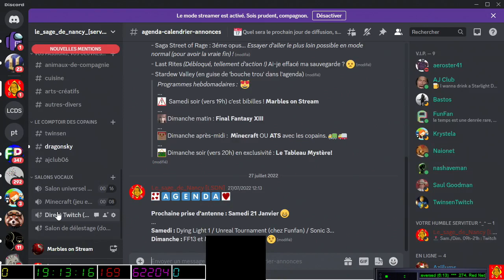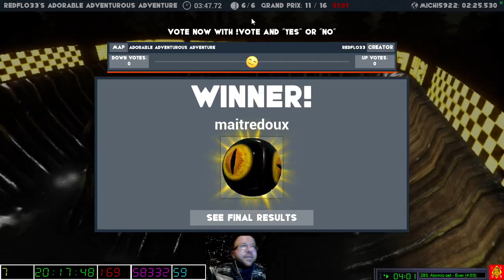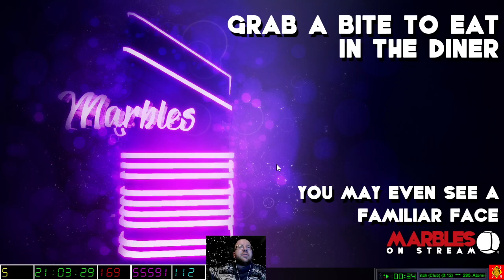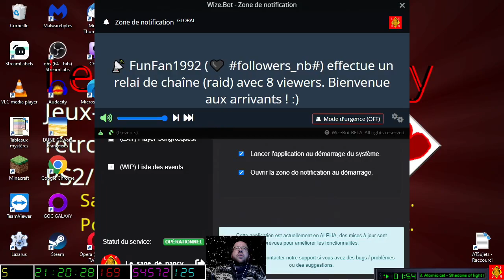[21-01-2023] Marbles on stream (les bibilles) [LSDN]